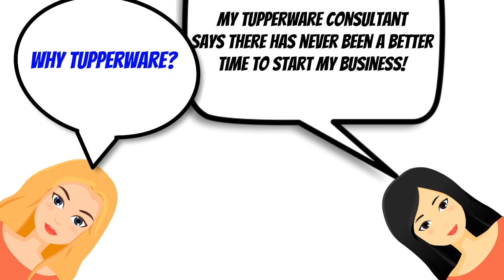Join Kim Wade's team Today and add a Pressure Cooker for Just $30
Say yes to Tupperware...Add on a Pressure Cooker for just $30 if you sign up by November 25!